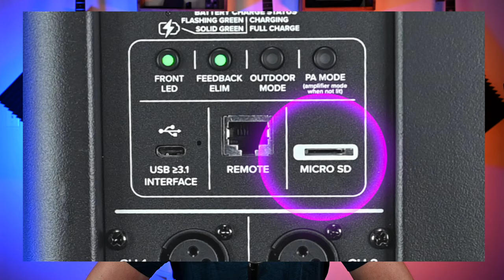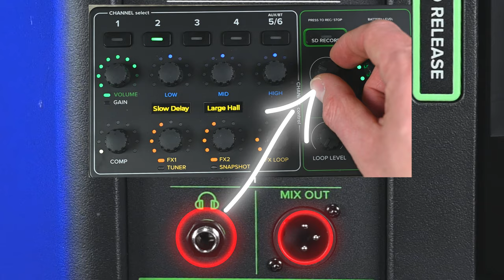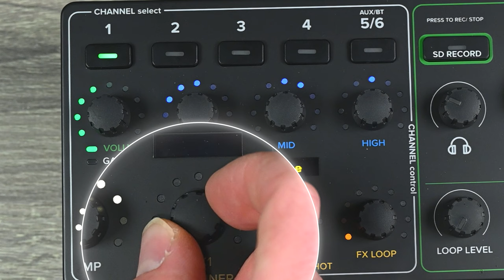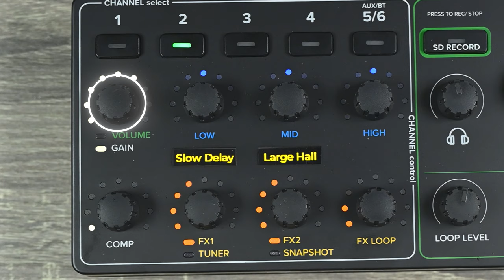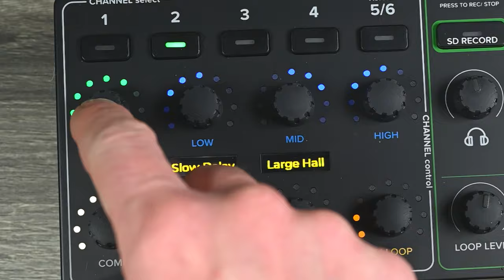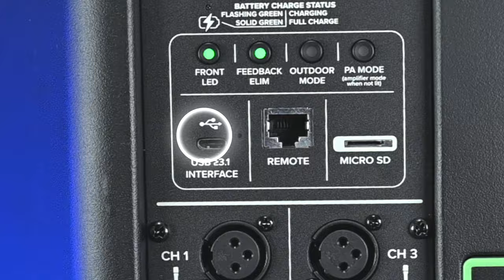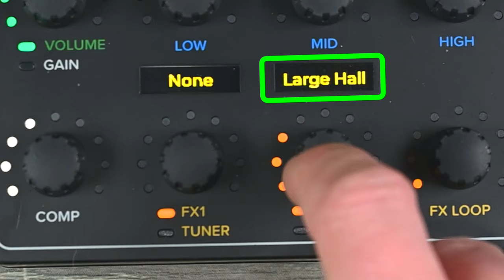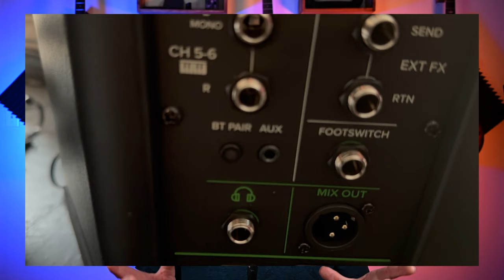BATTERY-POWERED Speaker w/ BREAKAWAY MIXER - Mackie Showbox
In today's video, we are checking out the Mackie Showbox, which is a battery-powered PA speaker with a breakaway mixer. It's a very well-designed setup that makes a lot of sense and is "simple" but also has many great features with it.

🔥🔥🔥 DEALS & DISCOUNTS 🔥🔥🔥
💥 Best Deals on Sweetwater:

0:00 - Intro
1:10 - Inputs/Outputs
2:33 - Mixer
3:04 - Main Controls
3:53 - EQ
4:03 - Compressor
4:16 - FX Setup
5:56 - FX Loop
6:17 - SD Recording
6:29 - Headphone Out
6:42 - Looper
7:10 - Gain
7:41 - Tuner
8:11 - Quick Mutes
8:59 - Auto Gain
9:35 - Snapshots
10:43 - Footswitch
11:26 - USB C Interface
11:39 - FX Demo
12:30 - Other Settings
12:54 - Carrying Case
13:35 - Pricing
13:52 - My Experience
14:58 - Issues
15:43 - Final Thoughts
16:35 - Outro

📷 VIDEO SETUP: 📷
◆ MAIN LIGHTS
◆ BACK RGB LIGHTS
◆ DESK MOUNT